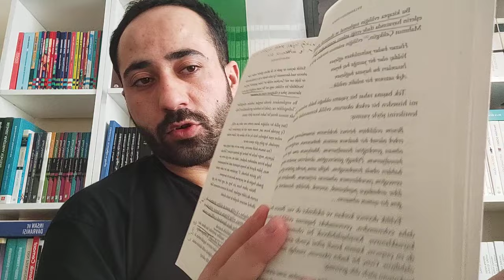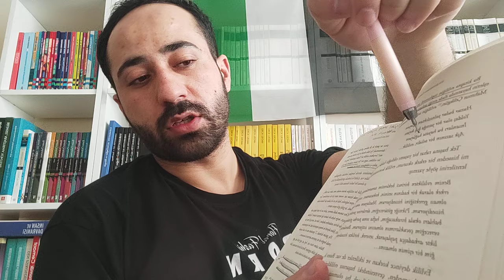Evlenmeden Önce (1. Bölüm) Doğan Cüceloğlu